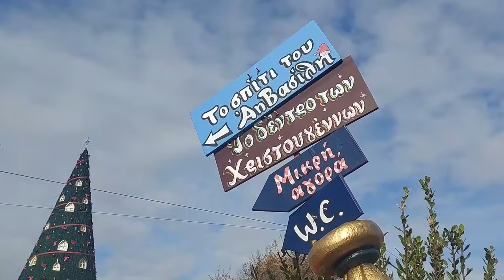Ο καιρός από τον Μύλο των Ξωτικών στα Τρίκαλα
Ο Μετεωρολόγος μας Αλέξανδρος Ζάρρας επισκέφτηκε τον 13ο Μύλο των Ξωτικών και μας ενημέρωσε για τον καιρό